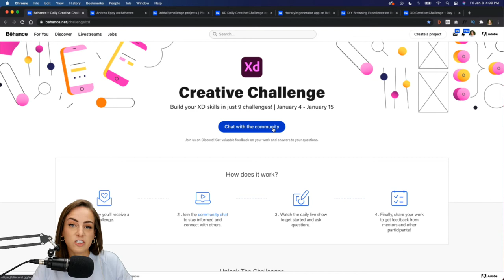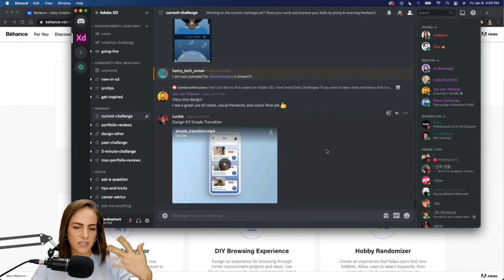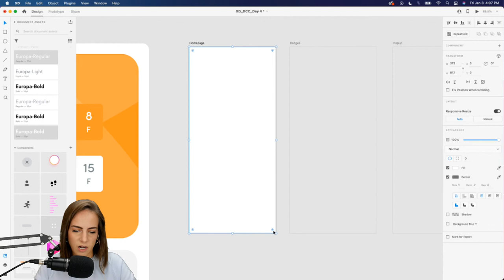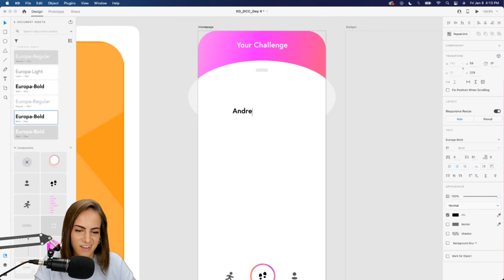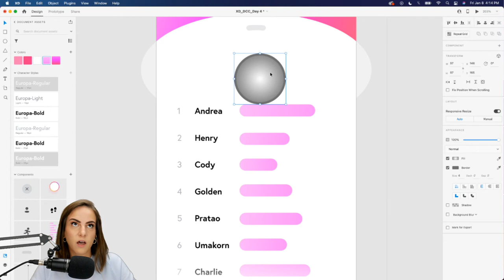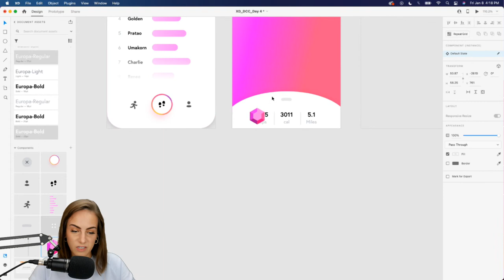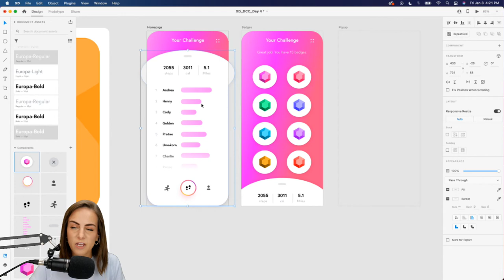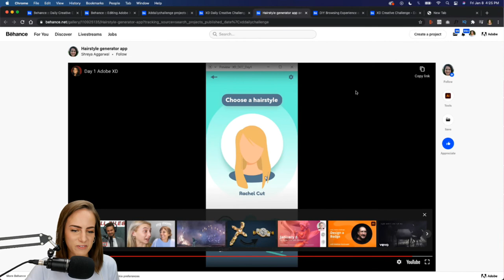XD Daily Creative Challenge - Exercise Scoreboard | Adobe Creative Cloud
Challenge: Create an exercise tracking experience that can be played with friends. Design a leaderboard, using Components for avatars and icons.

Join your host every afternoon at 2:00pm PT to learn how to approach each challenge using Adobe XD. Complete 9 challenges by Friday, January 15th and you’ll be on your way to sharpening your skills. Get your questions answered, see what the community is creating and get feedback on your work - see you there!